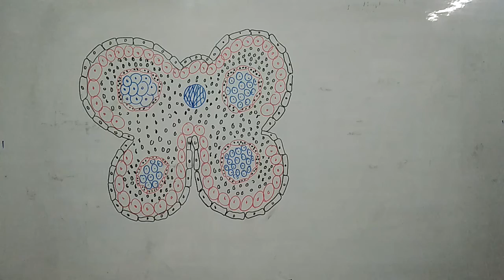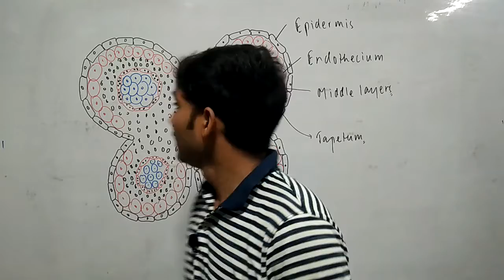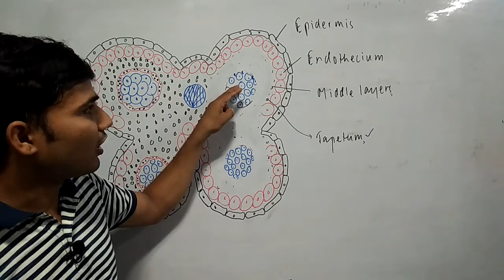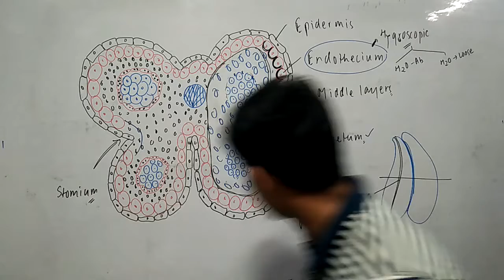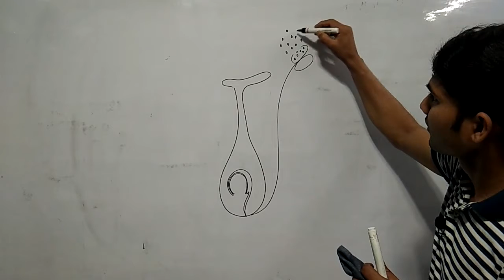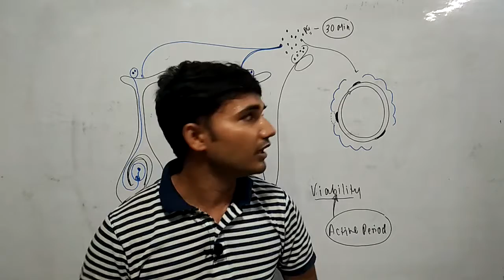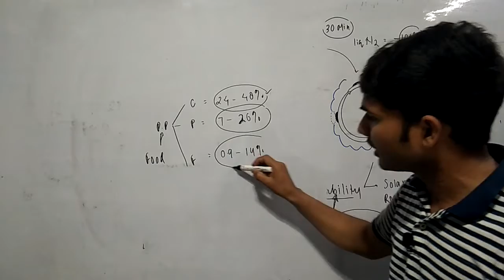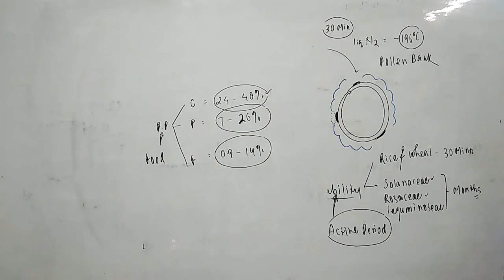Dehiscence of anther, Viability of pollen grains, pollen viability, pollen allergy, pollen products